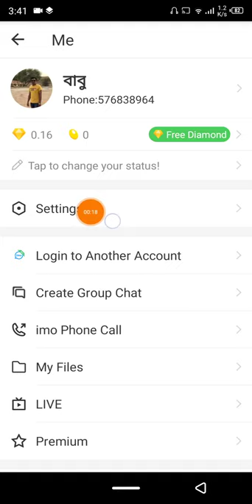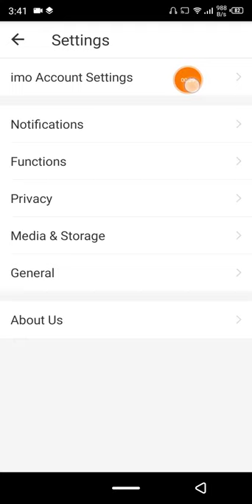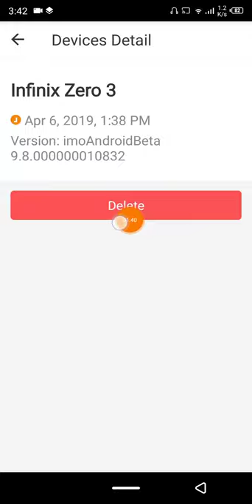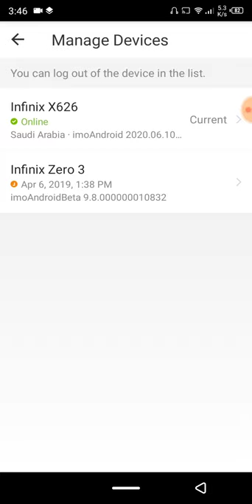ইমু হ্যাক হইছে কি-না আজই চেক করুন | check imo hack or not | probash probah | প্রবাস প্রবাহ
💐💐👉বিনীত রিকোয়েস্টঃ- সবাই মিলে আমার ছোট্ট সোনামনির ইসলামিক ইউটিউব চ্যনেলটি ভিজিট করুন নিচের লিংকে ক্লিক করে। সবাই ওর জন্য দোয়া করবেন।👇👇👇